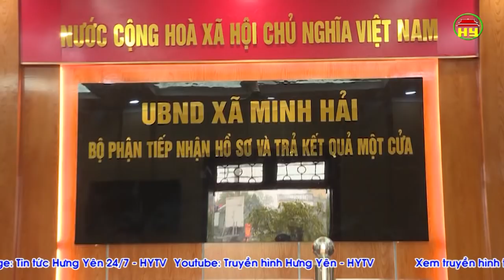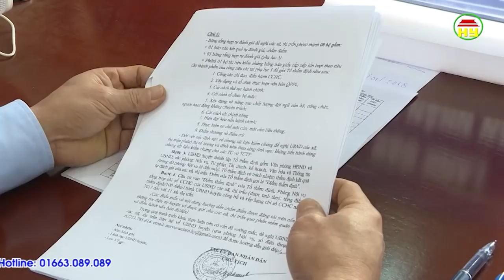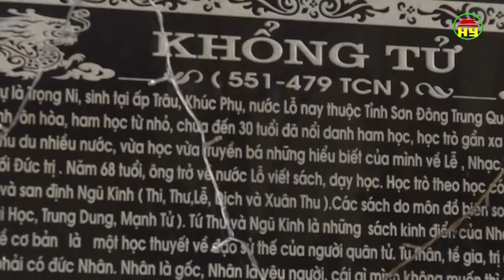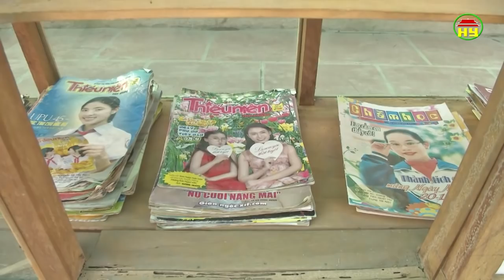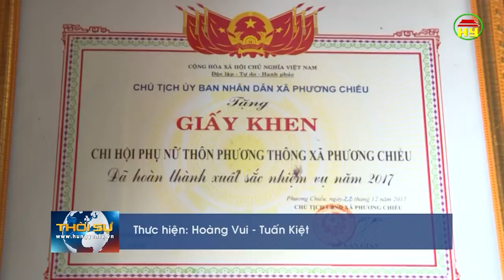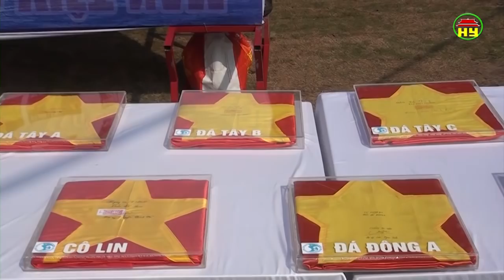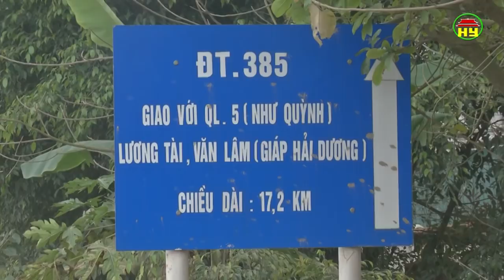Thời sự Hưng Yên thứ 7 ngày 10/3/2018.